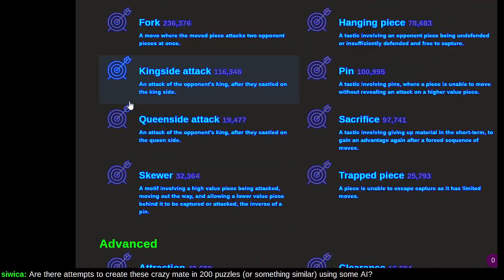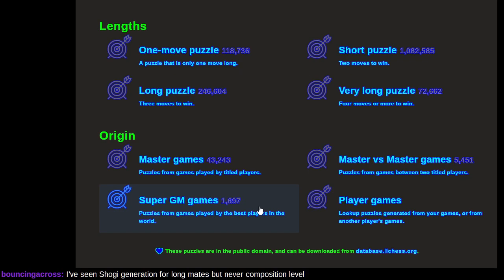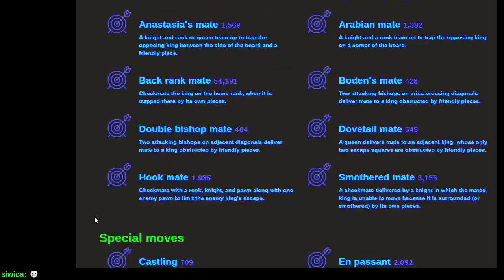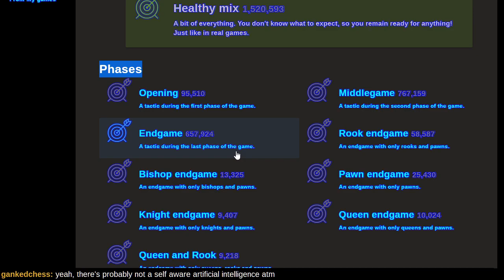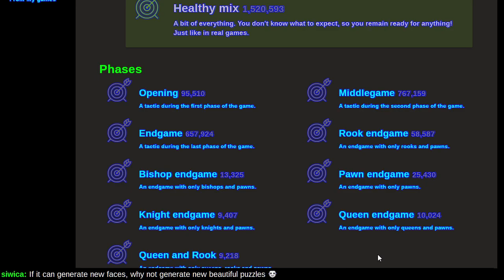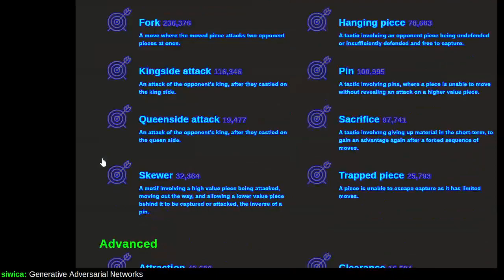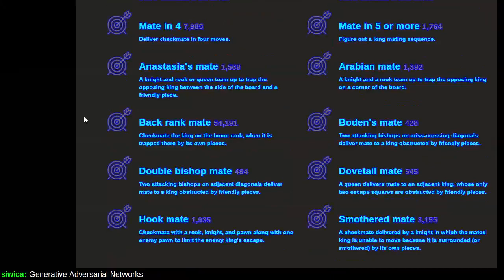Road to 4001 Tactics on Lichess.org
Practice makes perfect.